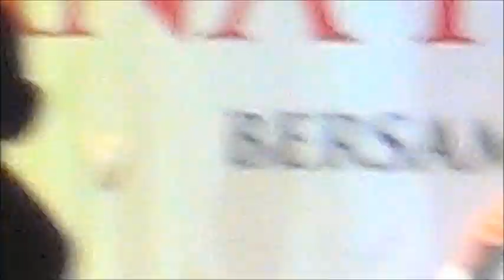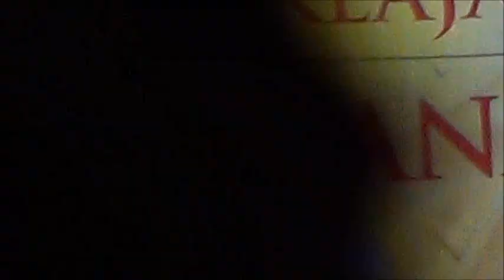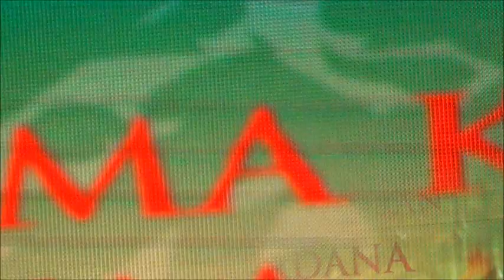Ustaz Azhar Idrus takluk Stadium Darul Makmur | Februari 2013